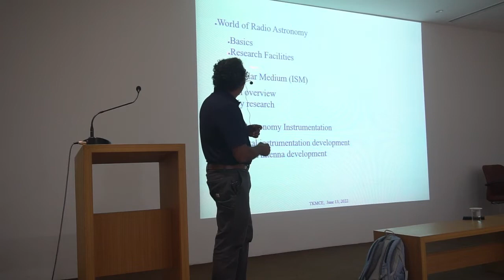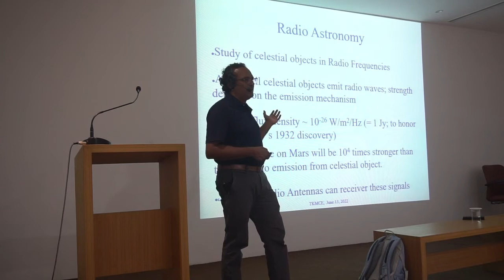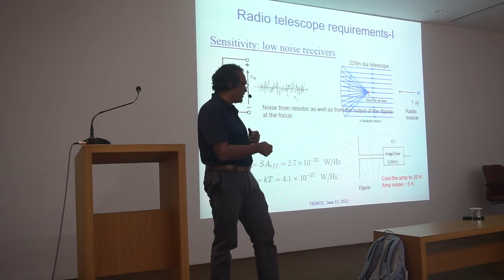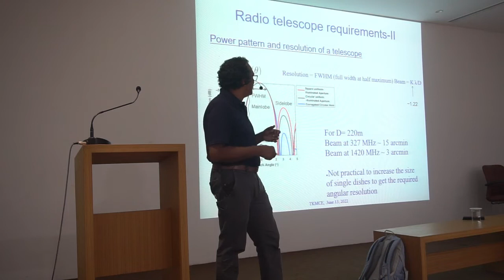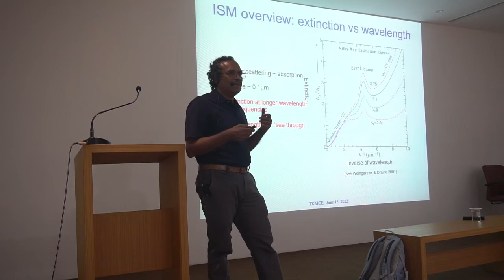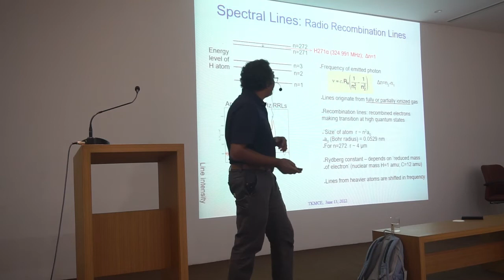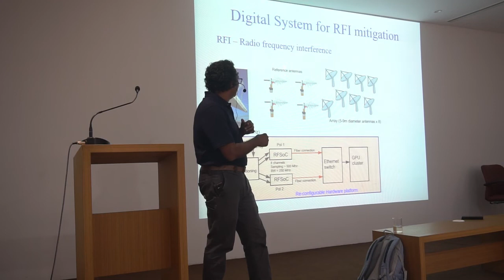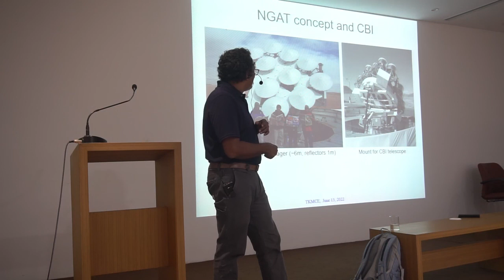Expert Talk on Radio Astronomy Research & Advanced Instrumentation by Dr. Anish Roshi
Expert Talk on Radio Astronomy Research & Advanced Instrumentation by Dr. Anish Roshi, Senior Scientist, Arecibo Observatory, Puerto Rico, US